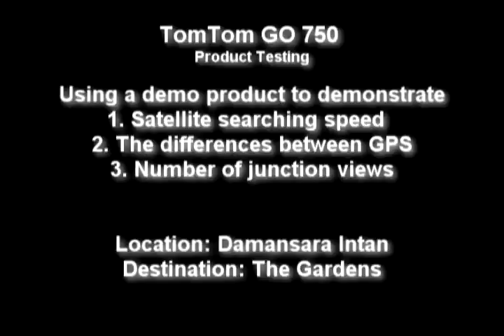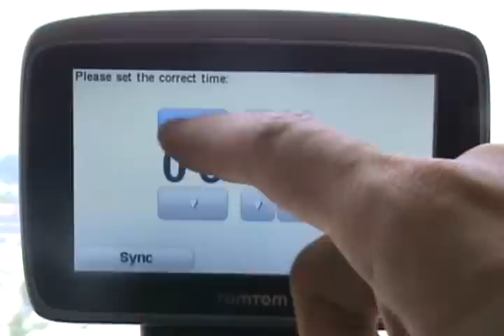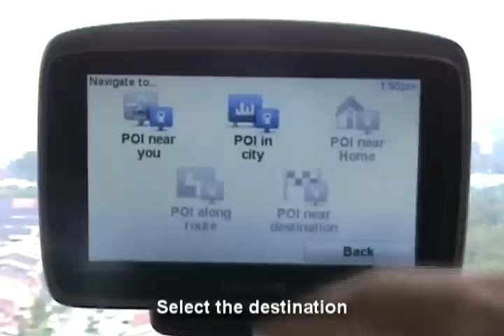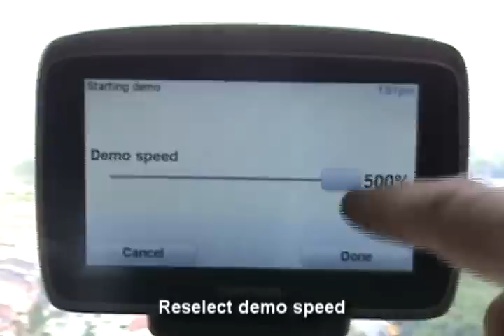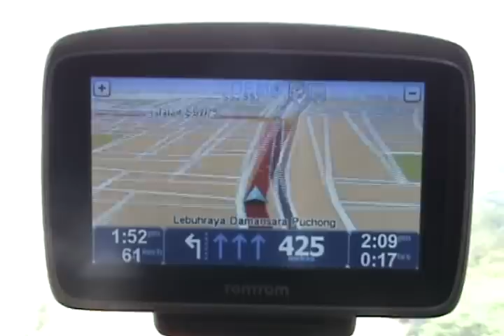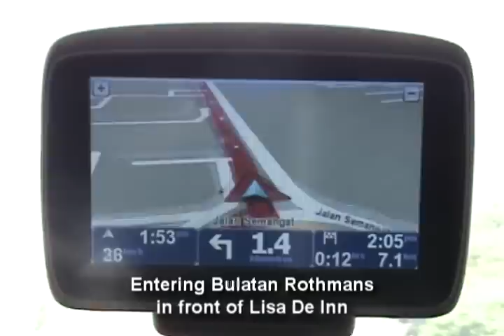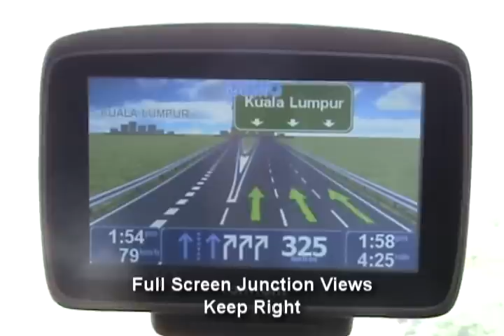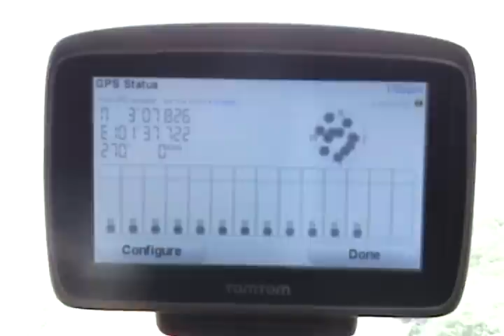TomTom Go 750 demo from Damansara Intan to Mid Valley Gardens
Hot gadgets solution sdn bhd is a distribution house for major GPS brand. This video is to show a demonstration on 3 different brands, Marshal, TomTom and Garmin.

1. We put the devices at the same location for satellite searching comparison.
2. We do a simulation from Damansara Intan (our office) to Mid Valley Gardens.

We do the same demo for Marshal Colonel, TomTom Go 750 and Garmin 3790. These video are not alter nor edited. All the devices are demo units we use in our weekly exhibitions. All are brand new in term of searching for satellite.